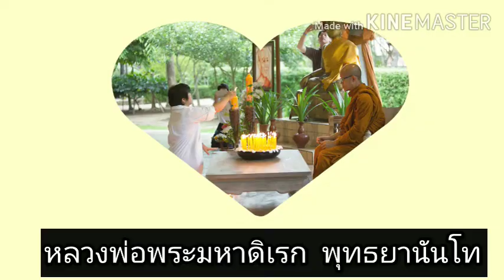สัมมาวายามะ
FB Live 4/7/60หลวงพ่อเทศน์สอนเรื่องสัมมาวายามะ ภาคปฏิบัติ
 ณ พิพิธภัณฑ์มหาสติปัฏฐาน วัดพระธาตุแสงเทียน อ.เด่นชัย จ.แพร่
4 กรกฏาคม  2560